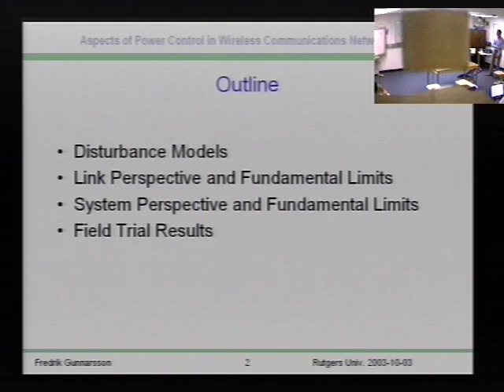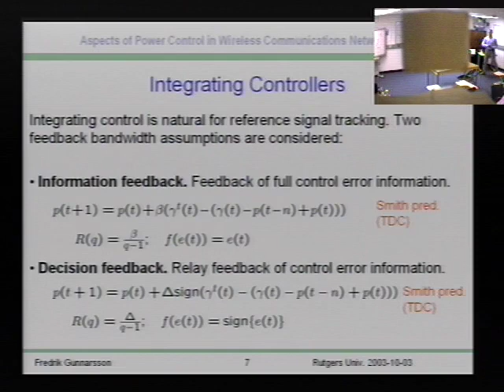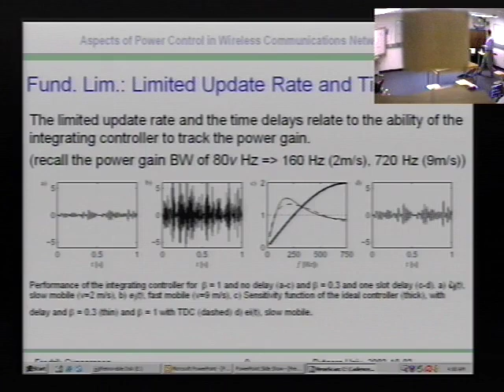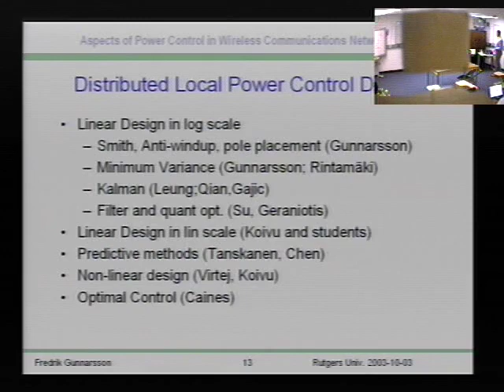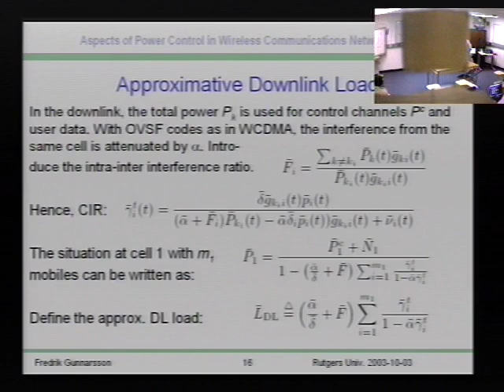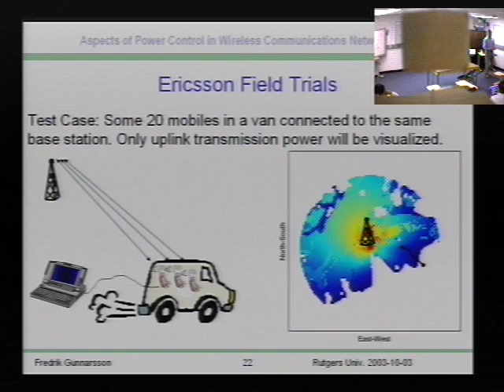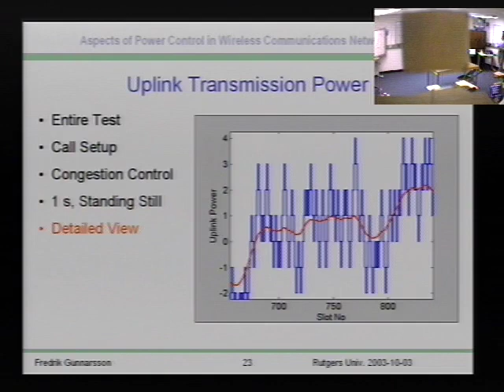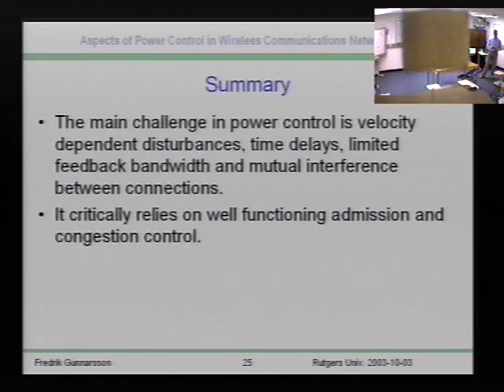Rutgers WINLAB - Fredrik Gunnarsson "Aspects of Power Control in Wireless Communications Networks"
Title: "Aspects of Power Control in Wireless Communications Networks"

Speaker: Fredrik Gunnarsson